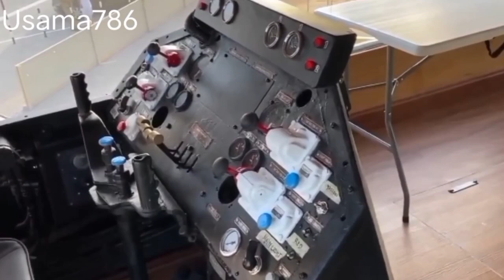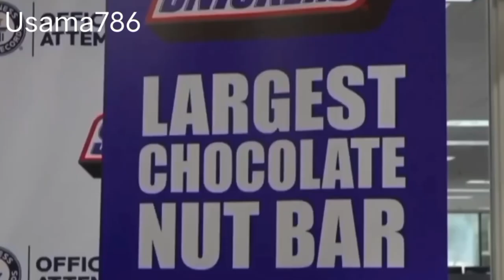8 most Unusual things in the world | Usama786